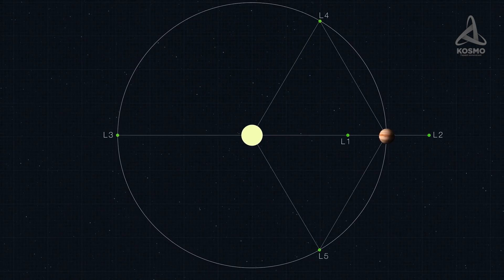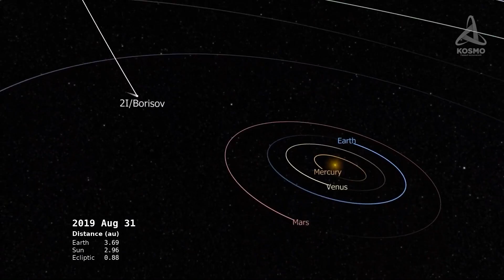Самые СТРАННЫЕ ОБЪЕКТЫ, когда-либо приближавшиеся к Земле.